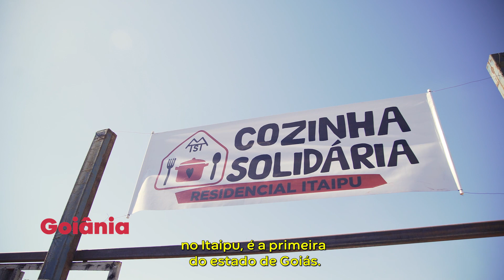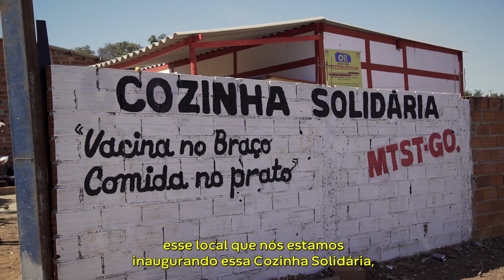Cozinha Solidária | Goiânia - GO